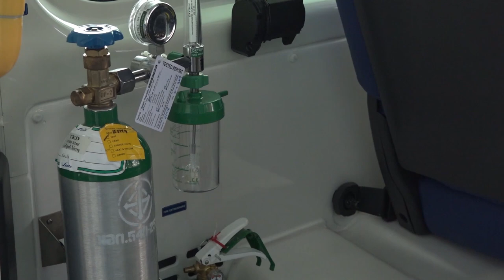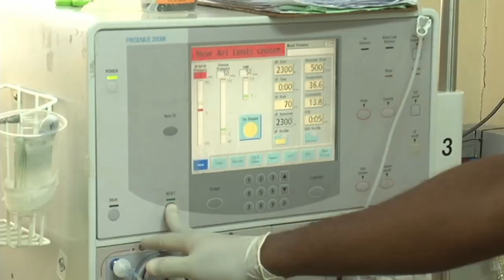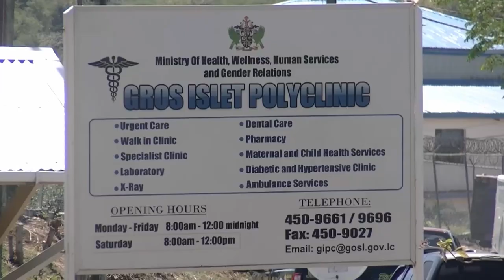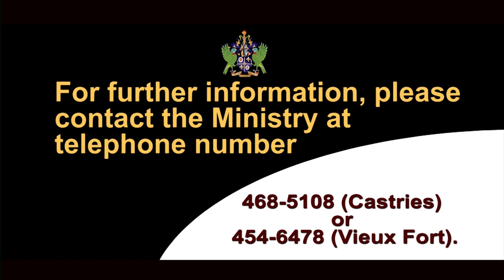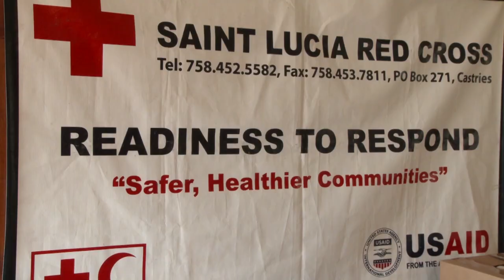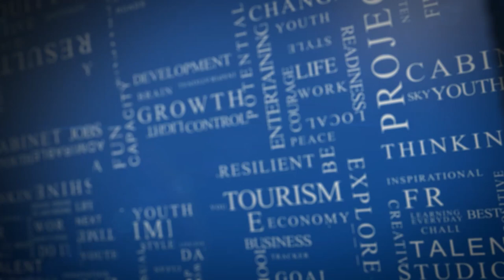NTN Nightly News (Aug. 21, 2020)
In the evening news package:
The Soufriere Fire Station procures an ambulance; rehabilitation works at the Respiratory Hospital are progressing; and the National Youth Council hosts “Pledge 4 A Child” initiative.